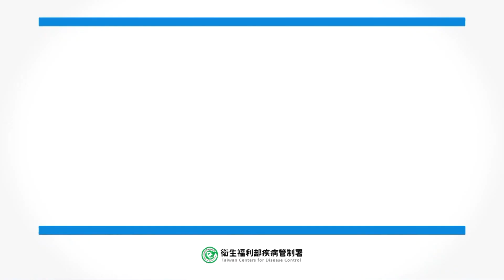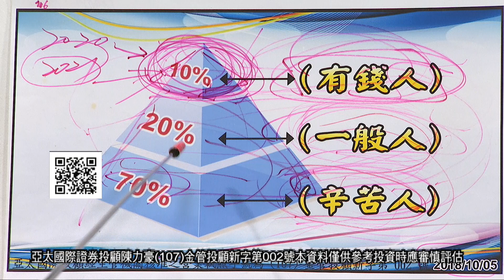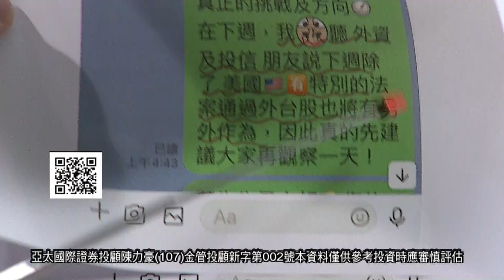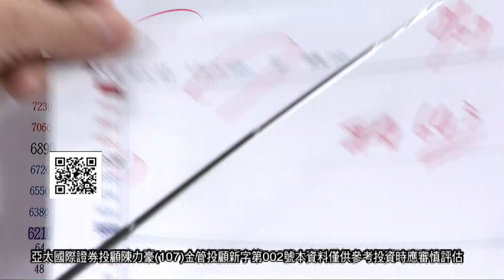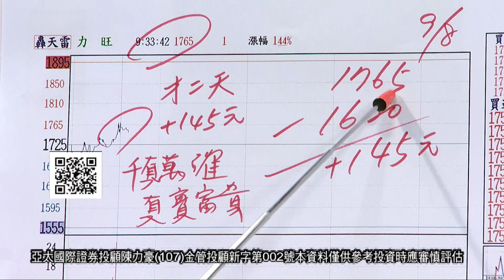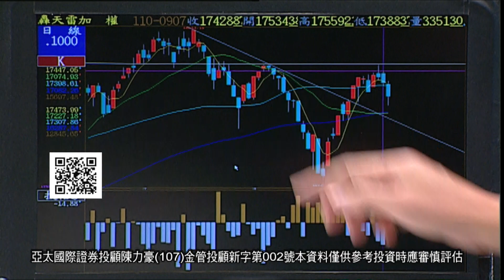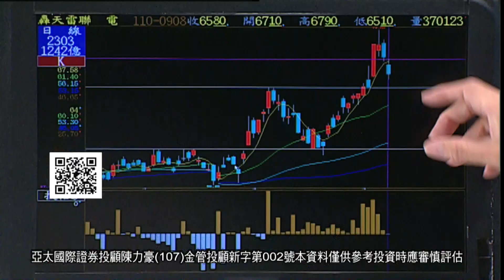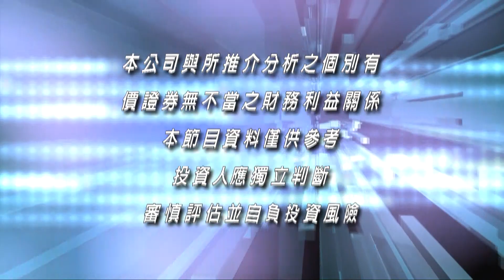20210908豪門世家